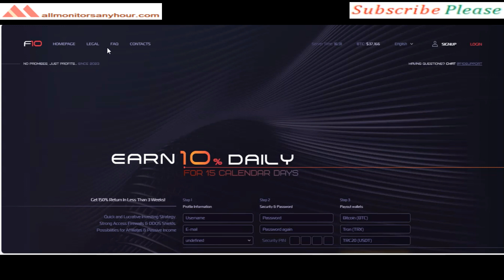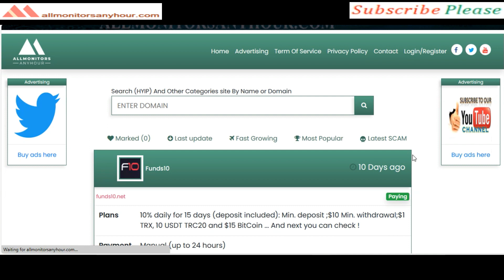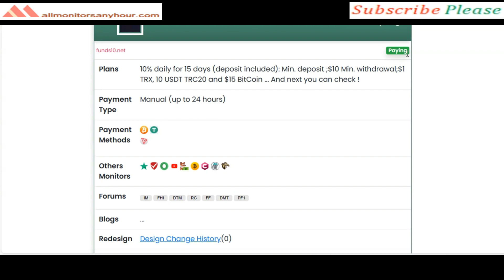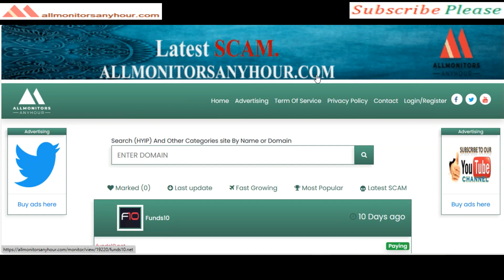funds10.net, Reviews Not Paying ?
HYIP monitor,
NEW HYIP,
HYIP reviews,
HYIP list,
HYIP Protect,